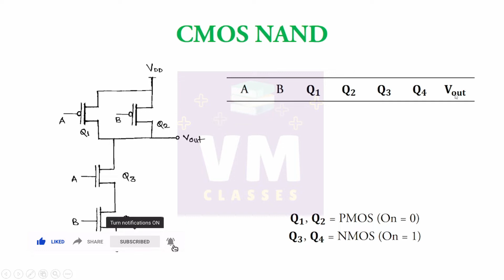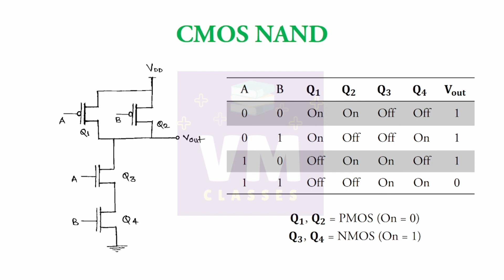Ch.3 Logic Families & IC Specifications in Hindi | CMOS NAND in Hindi | 12th Class Electronics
Chapter 3: Logic Families and IC Specifications in Hindi
TTL in Hindi
PMOS in Hindi
CMOS in Hindi
NMOS in Hindi
Explanation in Hindi
12th Class Vocational Electronics in Hindi